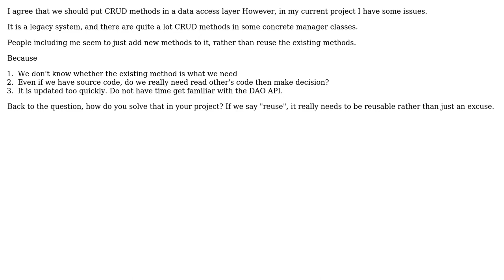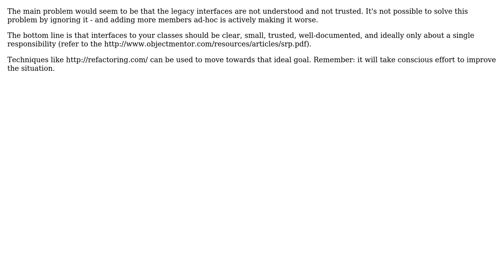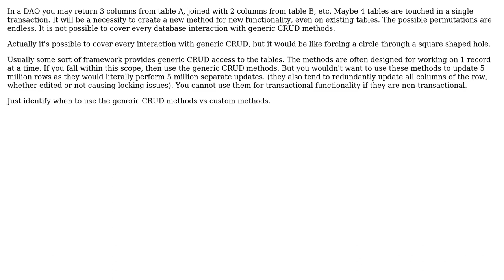Reuse the data CRUD methods in data access layer, but they are updated too quickly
Software Engineering: Reuse the data CRUD methods in data access layer, but they are updated too quickly

With thanks & praise to God, and with thanks to the many people who have made this project possible! | Content (except music & images) licensed under CC BY-SA | Music | Images & others | With thanks to user ValidfroM user Songo user NoChance user mike30 user Joris Timmermans and the Stack Exchange Network Trademarks are property of their respective owners. You are responsible for your own actions.